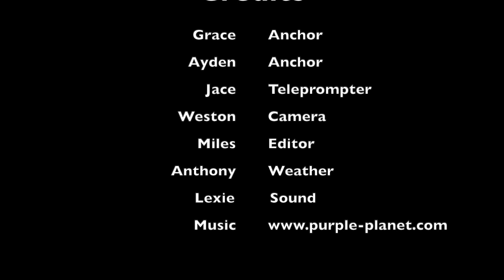11-14-23 South Marshall Minute